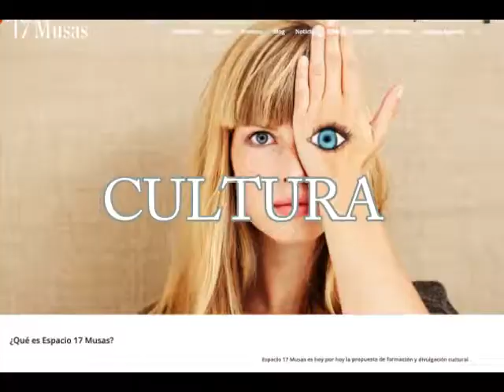SPOT 2- SERVICIOS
En nuestro espacio web puedes encontrar actividad cultural y formativa. Estamos deseando que te unas a nosotros.